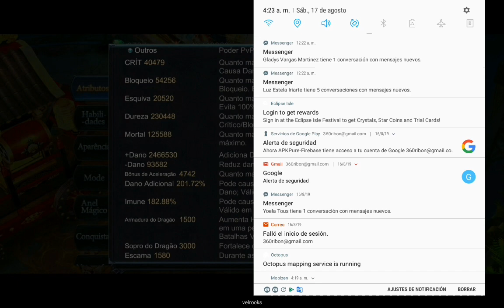GODDESS PRIMAL CHAOS No que era todo BUILD ? no hay money por ningun lado ? GPC gameplay rpg